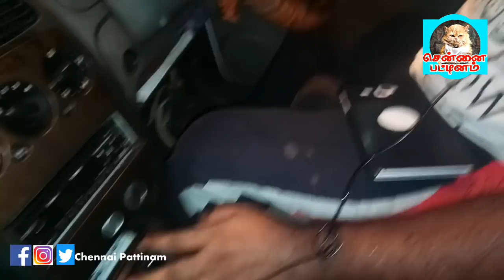Driving Class Part-12 / Steering Control Left Side Judgement Reverse Class Available 87782 82218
Driving Instructor - Learn driving in your own car & My Car Also

Individual Training Driving Class எடுக்கிறோம் கற்றுக்கொள்ள விருப்பம் உள்ளவர்கள் எங்களை அணுகலாம்.

Own Car Learning Class At Your Doorstep For 10 Days - Driving Classes In ...
Learn driving by your own car.

Professional car trainer with 12 years experience. will come only by training.

Book car driving classes at doorstep in Chennai and Outer Also

Driving Class Part - 12

v=bYNA6iPpbW4&t=95s